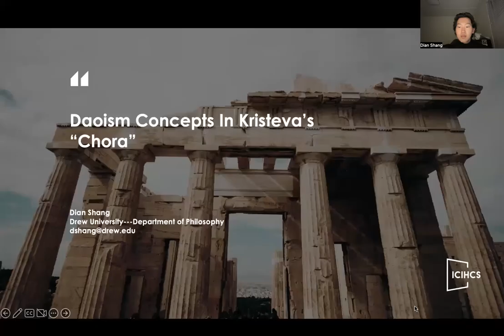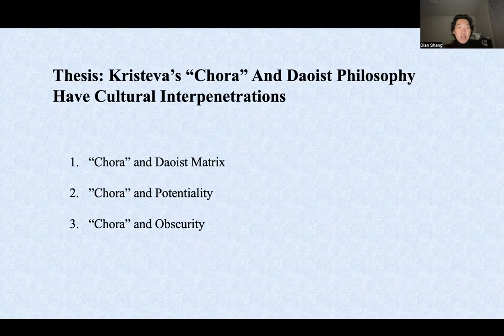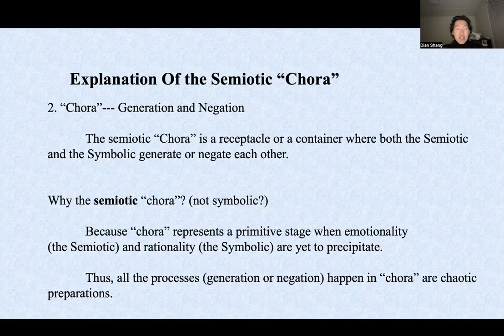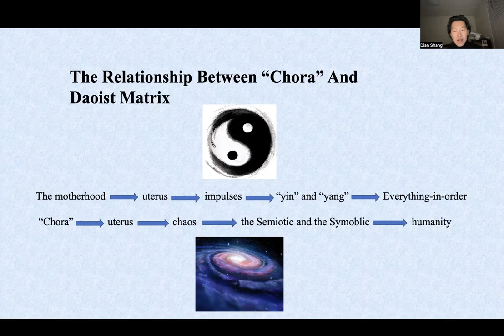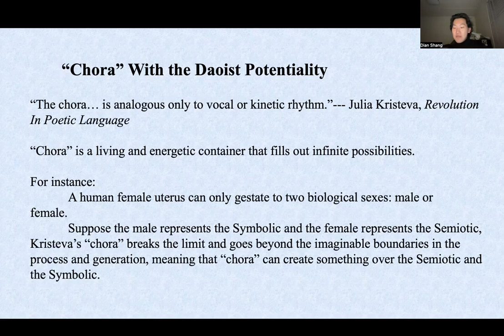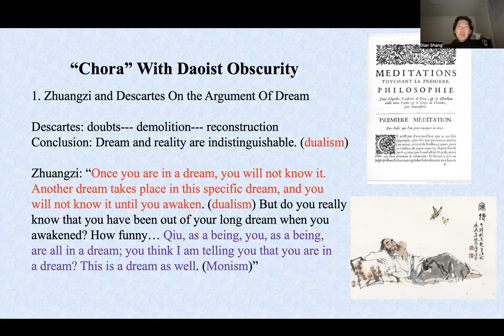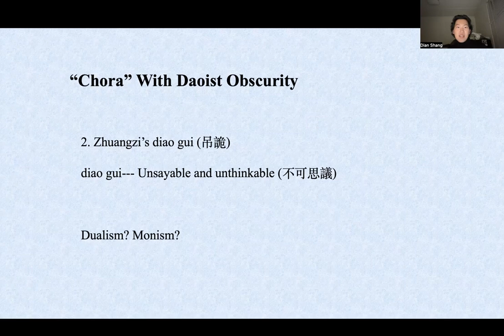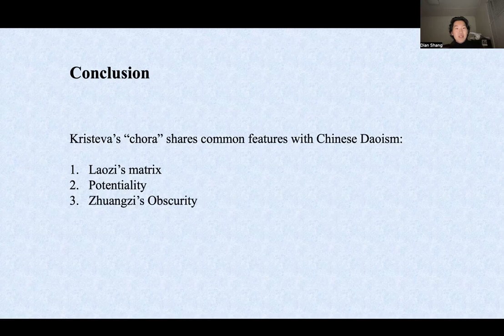ICIHCS 2022-Daoism Concepts in Kristeva’s “Chora”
The International Conference on Interdisciplinary Humanities and Communication Studies (ICIHCS 2022)
Title: Daoism Concepts in Kristeva’s “Chora”
Presented by: Dian Shang
Drew University, USA